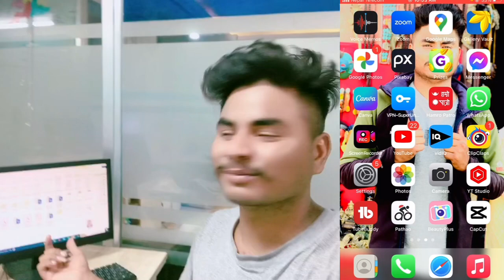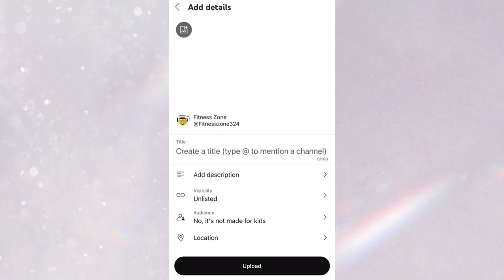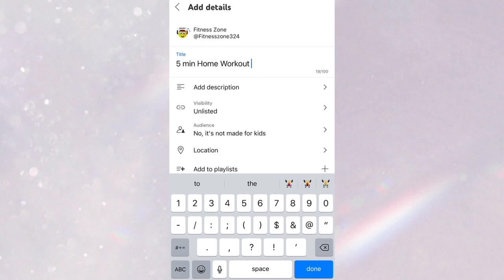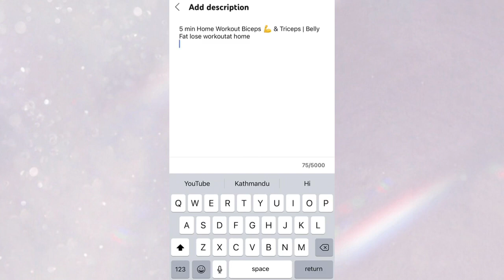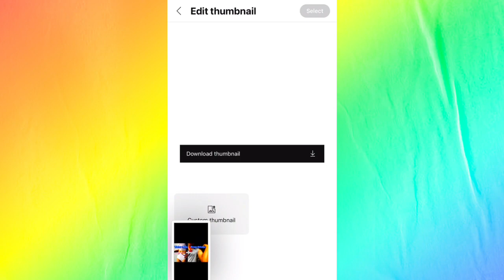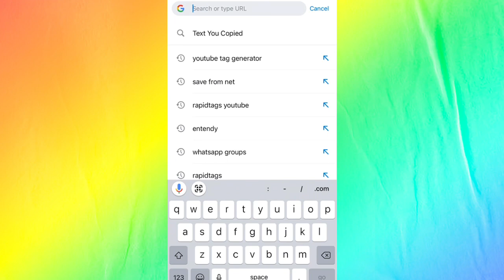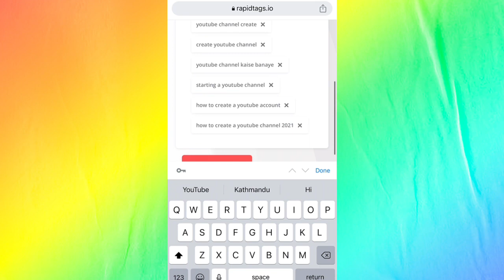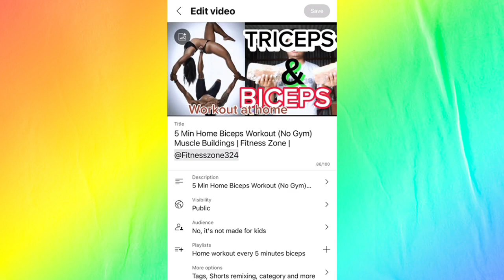YouTube Video Upload Garne Sahi Tarika | How To Upload Video On Youtube | upload YouTube video 2023?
Thanks you everyone for watching my video .Hope you enjoy it.If you did,Then don't forget to LIKE AND SUBSCRIBE my channels Also hit the bell 🛎 Icon to never miss the updates .Share This videos to your Friends &family.